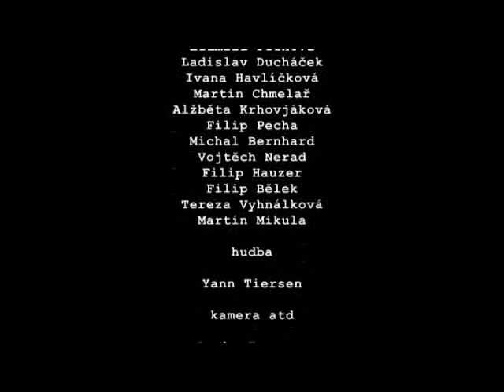Lužice Sympozium 2010 videoklip